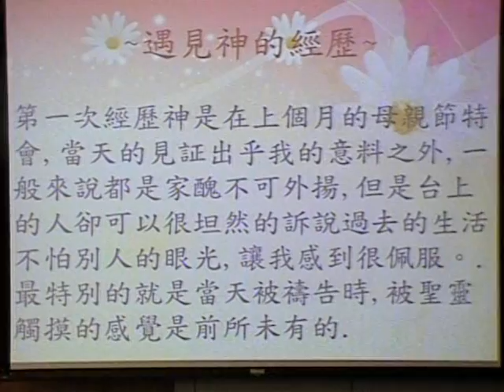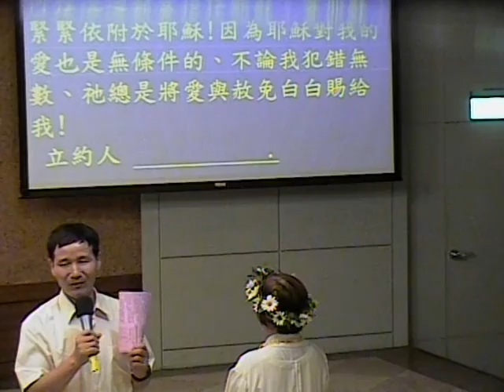五股禮拜堂**黃秀月姊妹104.6.13受洗見證